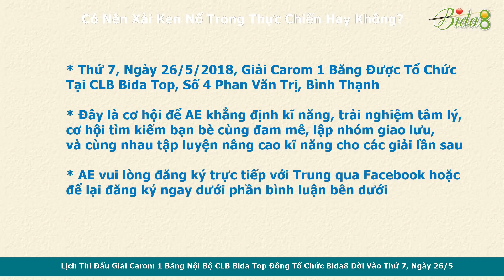Bida Gom | Có Nên Xài Ken Nổ Trong Thực Chiến Hay Không? (bida8.vn)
Dạy bida gom với là một sân vừa chơi, vừa dạy bida gom dành cho cộng đồng những người đam mê bộ môn bida phăng trên khắp nơi. Kênh học bida 8 liệt kê tất cả các cú cách đánh bida cơ bản tới bida nâng cao, đây là các thế bida gom thường được sử dụng trong thi đấu bida tùy cấp độ của người tập luyện.

Trong clip hướng dẫn thế bida ken nổ ngày hôm nay, chúng ta cần lưu ý một vài khẩu quyết như sau:
+ Thế ken nổ được gài từ thế ken chuẩn, thế ken 1 mũi
+ Thường đánh cao cơ hoặc trên tâm bi với thế ken nổ, áp phê thuận hoặc không áp phê tùy thế
+ Ken nổ có ưu điểm là ghi nhiều điểm nhưng nhược điểm là kén bàn, độ chính xác cần cao, dễ bể, hay tạo ra các pha nhạy cảm và đau tim.

📌 Cơ Thủ Đỗ Nhân vs Cơ Thủ Cao Trí | Giải Carom Libre Final 12/2017 CLB Billiards 1

Đăng ký theo dõi kênh MIỄN PHÍ để cập nhật các hướng dẫn chơi bida mới nhất, sớm nhất tại

Chúc các bạn tiến bộ khi học cách đánh kĩ thuật bida gom với kênh dạy bida nhé !!!